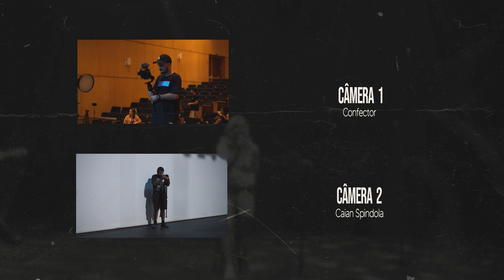Documentário Um toque um canto - Rayana Crepaldi Escola de Música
Acompanhe bastidores, entrevistas, e tudo que aconteceu em nosso evento "Um toque, um canto", realizado em julho de 2022 no teatro municipal de Ubatuba.